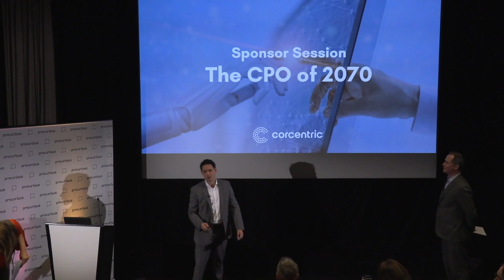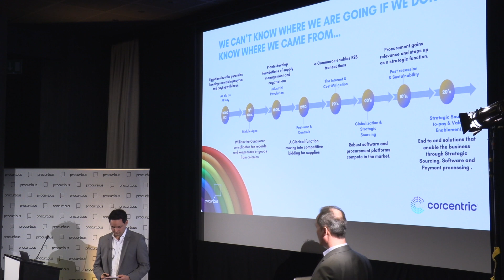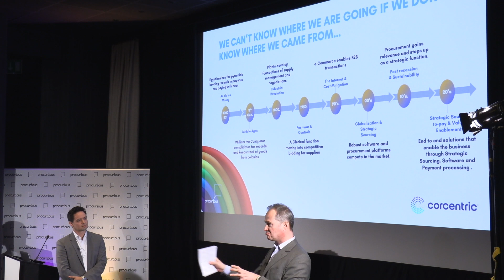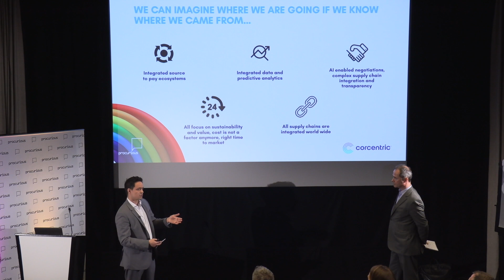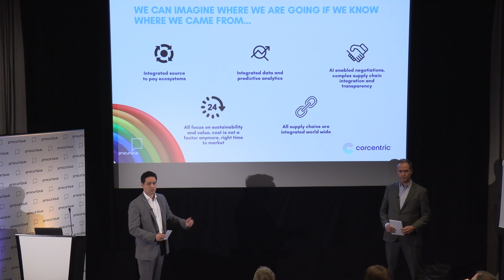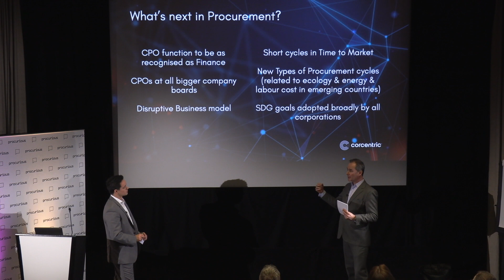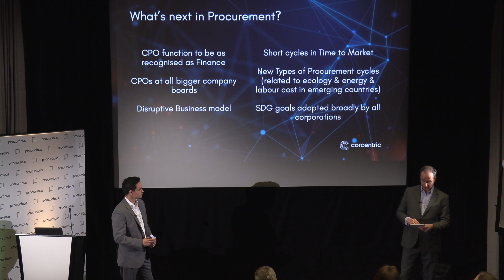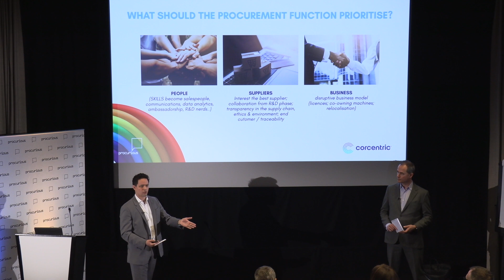Procurious: BIG Ideas Summit London 2020 - Corcentric presentation